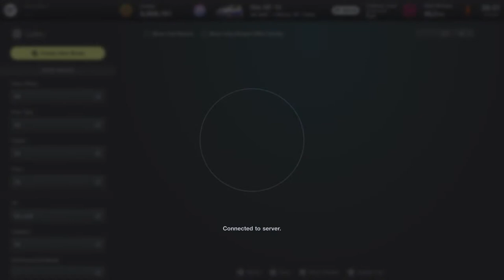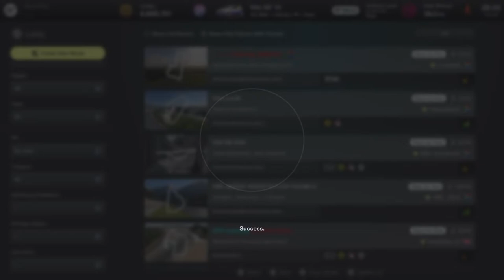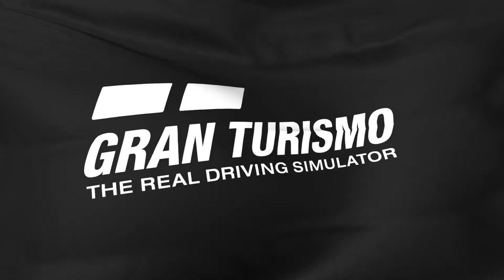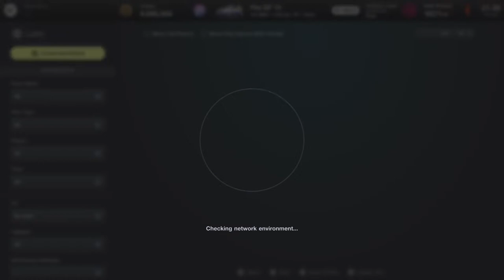SMTS Mayfair Gearbox Polo Cup Rd 4 Mt Panorama